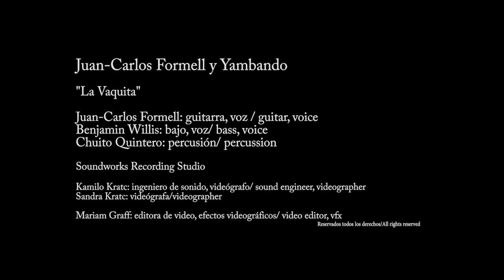La Vaquita - Juan-Carlos Formell y Yambando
Juan Carlos Formell y Yambando performing La Vaquita.
Juan Carlos Formell- guitar/vocals
Benjamín Willis- bass/vocals
Chuito Quintero- percussion
Recorded October 2021 @ Soundworks Recording Studio, Astoria, NY